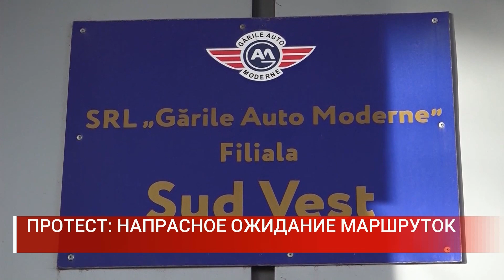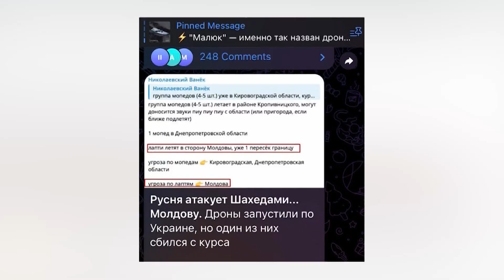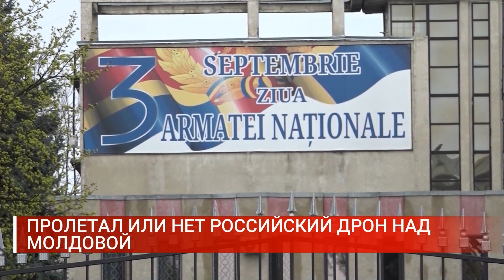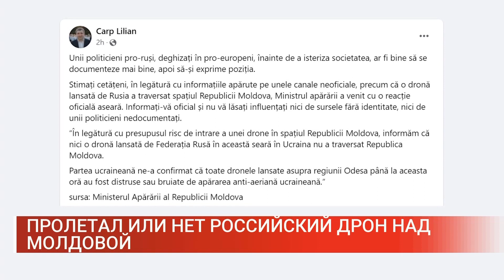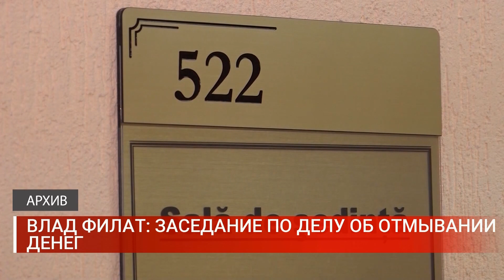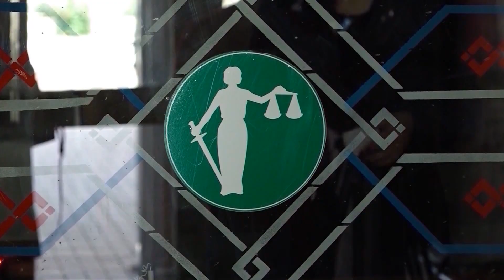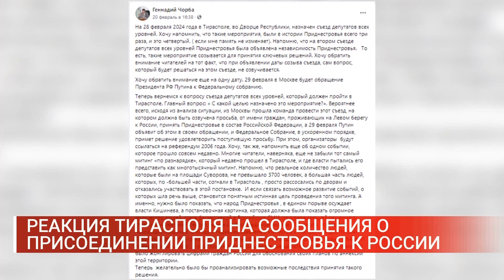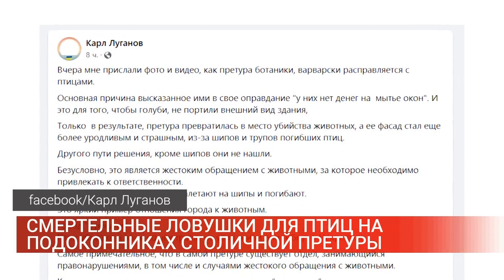Новости 2024 02 27 21:00